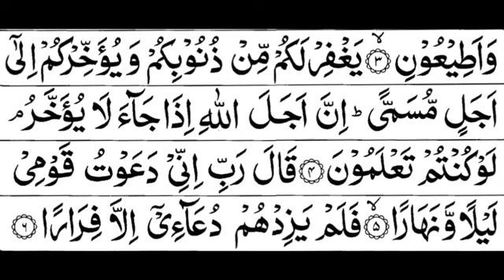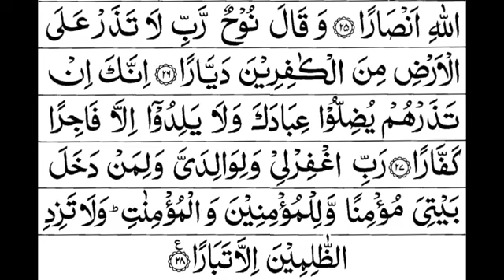SURAH AN- NOOH | FULL SURAH NO 71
SURAH AN NOOH

01.SURAH AL- FATIHAH
02.SURAH AL -BAQARAH
03.SURAH AL- IMRAN
04.SURAH AN -NISAH
05.SURAH AL -MA'IDAH
06.SURAH AL -AN'AM
07.SURAH AL -A 'RAF
08.SURAH AL-ANFAL
09.SURAH AT-TAWBAH
10.SURAH YUNUS
11.SURAH HUD
12.SURAH YUSUF
13.SURAH AR-RA'D
14.SURAH IBRAHIM
15.SURAH AL-HIJR
16.SURAH AN-NAHL
17.SURAH AL-ISRAEL
18.SURAH AL-KAHF
19.SURAH MARYAM
20.SURAH TAHA
21.SURAH AL-'ANBYA
22.SURAH AL-HAJ
23.SURAH AL -MU'MINUN
24.SURAH AN-NUR
25.SURAH AL-FURQAN
26.SURAH ASH-SHU'ARA
27.SURAH AN-NAML
28.SURAH AL-QASAS
29.SURAH AL-ANKABUT
30.SURAH AR-RUM
31.SURAH LUQMAN
32.SURAH AS-SAJDAH
33.SURAH AL-AHZAB
34.SURAH SABA
35.SURAH FATIR
36.SURAH YA-SIN(YASEEN)
37.SURAH AS-SAFFAT
38.SURAH SAD
39.SURAH AZ-ZUMAR
40.SURAH GHAFIR
41.SURAH FUSSILAT
42.SURAH ASH-SHURAA
43.SURAH AZ,-ZUKHRUF
44.SURAH AD-DUKHAN
45.SURAH AL-JATHIYAH
46.SURAH AL-'AHQAF
47.SURAH MUHAMMAD
48.SURAH AL-FATH
49.SURAH AL-HUJURAT
50.SURAH QAF
51.SURAH ADH-DHARIYAT
52.SURAH AT-TUR
53.SURAH AN-NAJM
54.SURAH AL-QAMAR
55.SURAH AR-REHMAN
56.SURAH AL-WAQI'AH
57.SURAH AL-HADID
58.SURAH AL-MUJADILA
59.SURAH AL-HASHR
60.SURAH AL-MUMTAHANAH
61.SURAH AS-SAF
62.SURAH AL-JUMU'AH
63.SURAH AL-MUNAFIQUN
64.SURAH AT-TAGHABUN
65.SURAH AT-TALAQ
66.SURAH AT-TAHRIM
67.SURAH AL-MULK
68.SURAH AL-QALAM
69.SURAH AL-HAQQAH
70.SARAH AL-MA'ARIJ
71.SURAH NUH
72.SURAH AL-JINN
73.SURAH AL-MUZZAMMIL
74.SURAH AL-MUDDATHTHIR
75.SURAH AL-QIYAMAH
76.SURAH AL-'INSAN
77.SURAH AL-MURSALAT
78.SURAH AN-NABA
79.SURAH AN-NAZI'AAT
80.SURAH ABASA
81.SURAH AT-TAKWIR
82.SURAH AL-INFITAAR
83.SURAH AL-MUTAFFIFIN
84.SURAH AL-INSHIQAQ
85.SURAH AL-BUROOJ
86.SURAH AT-TARIQ
87.SURAH AL-'ALA
88.SURAH AL-GHAASHIYAH
89.SURAH AL-FAJR
90.SURAH AL-BALAD
91.SURAH ASH-SHAMS
92.SURAH AL-LAIL
93.SURAH AD-DUHA
94.SURAH ASH-SHARH
95.SURAH AT-TIN
96.SURAH AL-ALAQ
97.SURAH AL-QADAR
98.SURAH AL-BAIYYINAH
99.SURAH AZ-ZALZALAH
100.SURAH AL-AADIYAAT
101.SURAH AL-QARI'AH
102.SURAH AT-TAKAATHUR
103.SURAH AL-ASR
104.SURAH AL-HUMAZAH
105.SURAH AL-FEEL
106.SURAH QURAISH
107.SURAH AL-MAA'OON
108.SURAH AL-KAUTHER
109.SURAH AL-KAAFIROON
110.SURAH AN-NASR
111.SURAH AL-MASAD
112.SURAH AL-IKHLAAS
113.SURAH AL-FALAK
114.SURAH AL-NAAS

Ahadees ahadees e mubaraka in urdu#hadees sharif#Arabic tilawat status#new naat#naat sharif#quran recitation really beautiful amazing crying#Ahadees e mubaraka in urdu